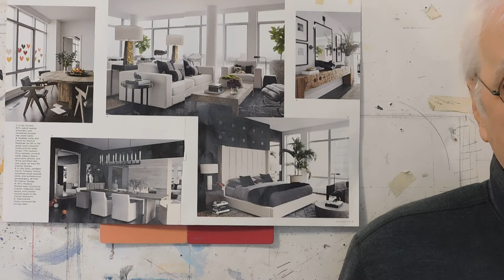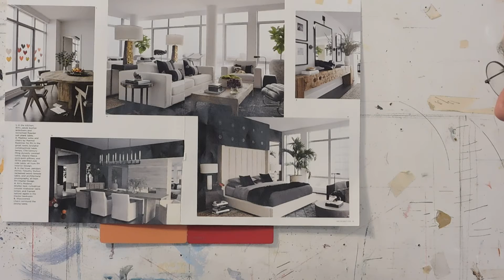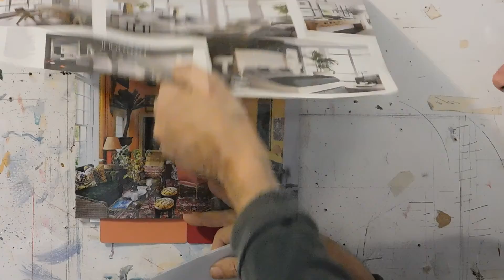Victor Hugo, Charles Dickens, Gogol, paint samples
This video contains comments about literature, touching on the relationship between Gogol, Hugo, and Dickens, as regards depiction of poor, obscure persons as main characters. Comments about interior decoration contrasting bland off white interiors, with saturated color interiors. Includes an art assignment to make a collage from paint samples from a paint store.